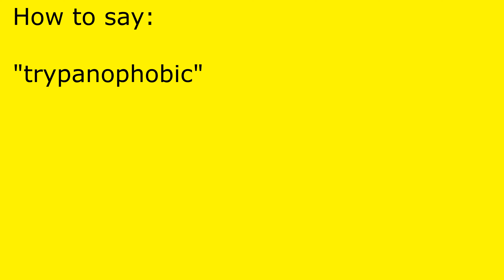How to pronounce trypanophobic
trypanophobic pronunciation.